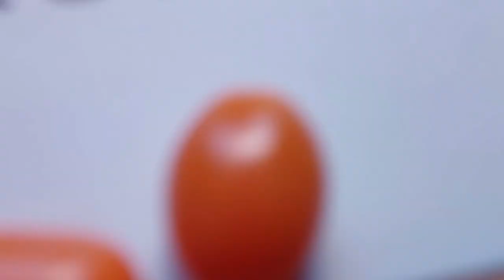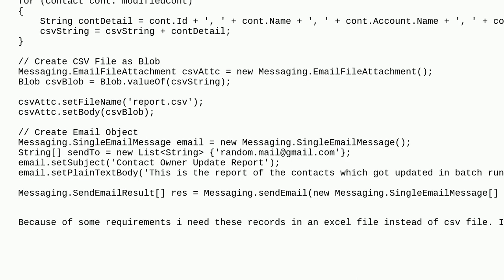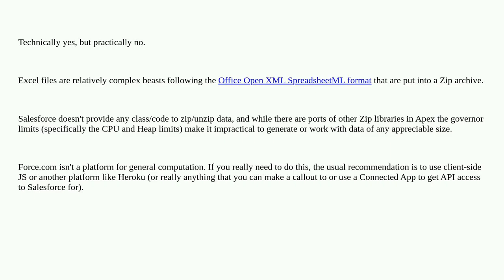Salesforce: Create Excel file in Batch Apex Class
Create Excel file in Batch Apex Class

A special thanks goes out to the community

  blob batch apex